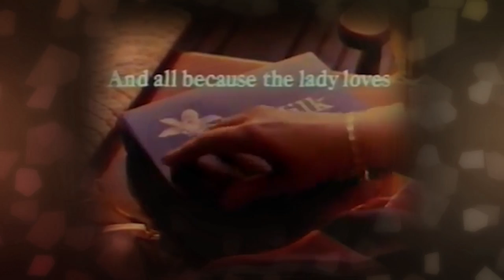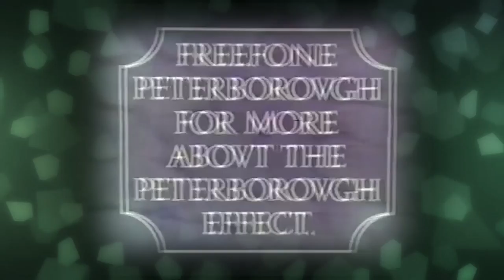Kizzume's Mystery Commercial Theater Ep 53: Proper